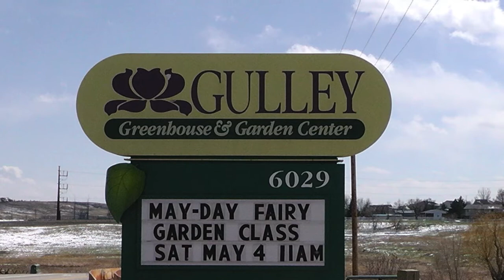Grow Anywhere Tour - Denver, CO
burpeehomegardens.com Our time in Denver with the Inner City school community was fantastic. The neighborhood really came together to learn more about growing their own food and making healthy choices. The students and volunteers were excited to see the BurpeeTruck, and we were happy to be part of their day! Follow the truck all season @BurpeeHG GrowAnywhereTour and see where we're headed next